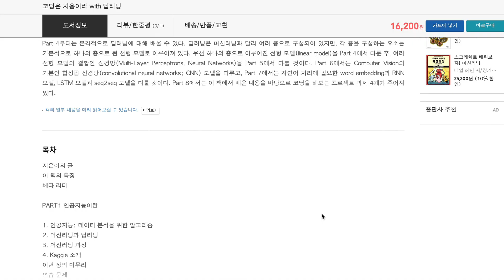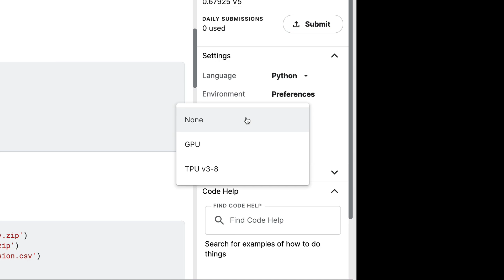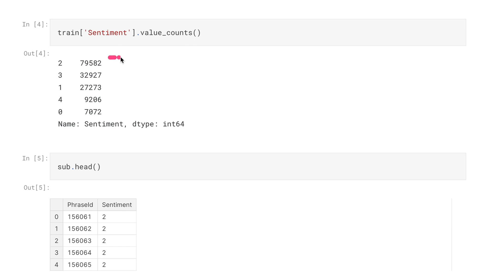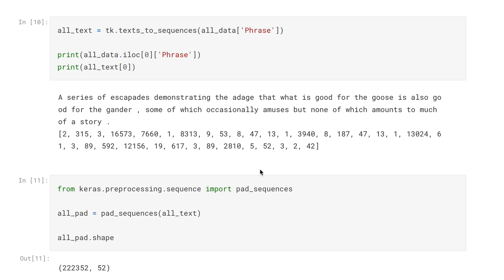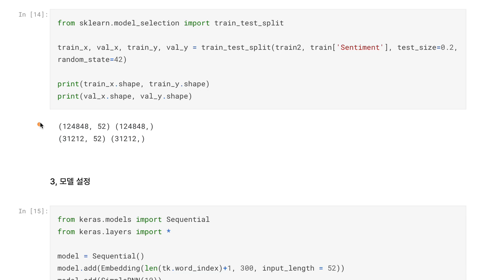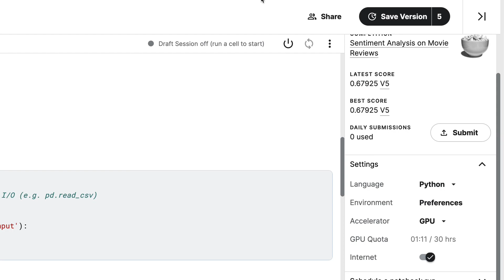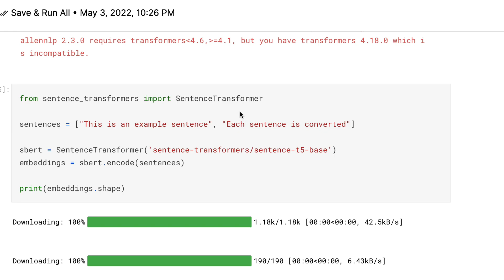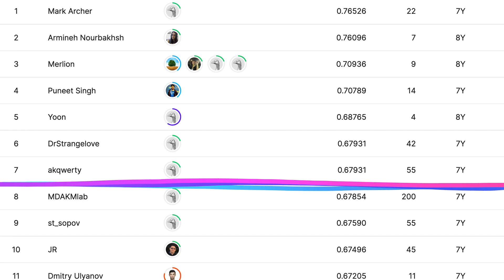[무료 책증정 이벤트] 캐글 데이터 분석 대회 참가하는 방법 - 영화 리뷰 분류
📖코딩은 처음이라 with 딥러닝 (이종환 저) - 영진닷컴

📚구독자 무료 책증정 이벤트 신청
(2022년 5월 5일 ~ 5월 11일 자정까지)
이벤트가 종료되었습니다. 참여해주신분들 감사합니다!

캐글 대회 신청부터 모델 작성 검증 - 결과 제출까지 한번에 알아봅시다!

Chapters:
00:00 Intro
00:27 책 소개
02:59 캐글 대회 참가 방법
03:26 캐글 노트북 설정 방법
05:14 코드 설명
15:16 캐글 대회 결과 제출 방법
17:16 더 정확한 분류 모델 만들기 (SentenceBERT)
20:39 빵형은 8등?!
21:14 Outro

📮사업 및 개발문의
😘빵형의 개발도상국 후원